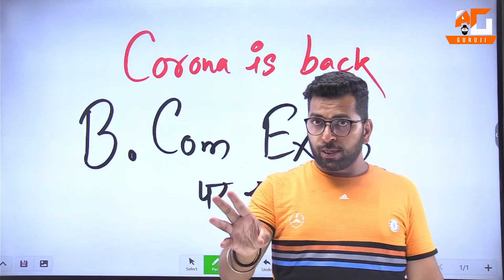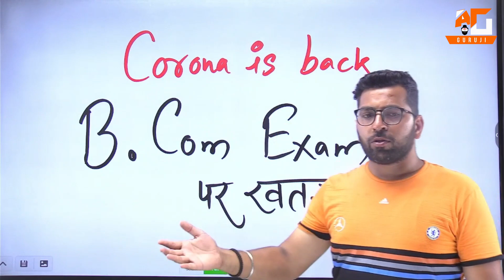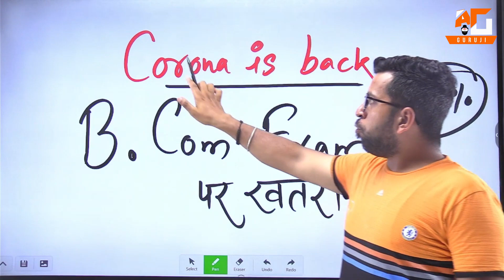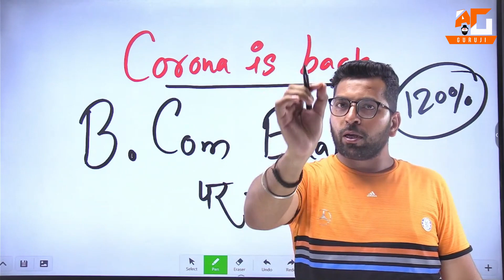B.Com Exam Hoge Cancel? - Corona is Back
aajao dkehlo